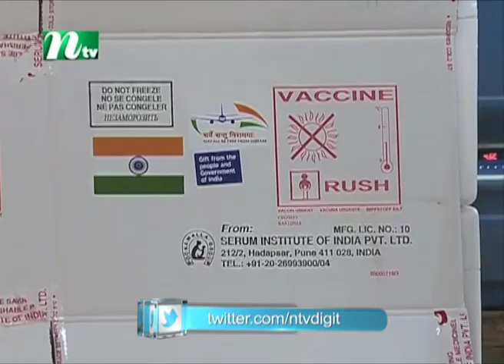কাল টিকা দেওয়া শুরু, নেবেন ২৫ জন